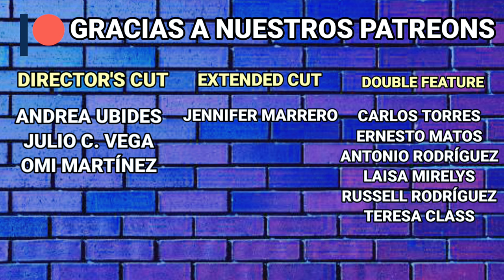Black Christmas (1974) Obra Maestra Infravalorada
Primera vez viendo Black Christmas, y quedé fascinado por la misma.

La película que reinventó a los zombis y creo todo un subgénero.